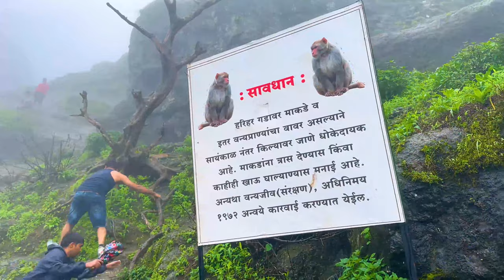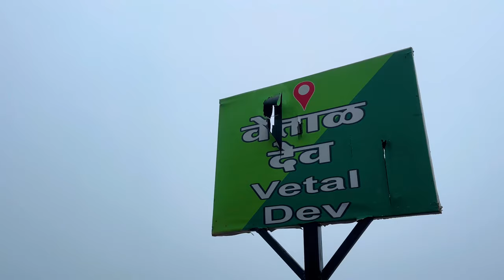Harihar Fort 2023 | हरिहर किल्ला | Most dangerous Trek ever | Harihar Gad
July 2023 trek Harihar gad , which is most dangerous trek , the fort having 85 degree's steaps and 90 degree from other side.